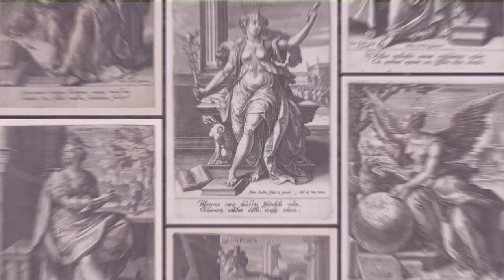What are Arithmetic and Music?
What are arithmetic and music? And, how are they related to one another? How should we approach studying these liberal arts? Shane Saxon and Mitchell Holley delve into arithmetic and music, the first two liberal arts of the Quadrivium.

[Discovering the Seven Liberal Arts: Episode 5]

Join us as we discover the true meaning and importance of the seven liberal arts. To many, the liberal arts are foreign concepts. To those versed in the classics and classical education, the liberal arts are common knowledge. However, both new and veteran must have a nuanced understanding of the liberal arts.

Discovering the Seven Liberal Arts aims to uncover the true meaning and place of the Trivium and the Quadrivium. In this six-part series, "Discovering the Seven Liberal Arts," we define the terms, explain the means, and highlight the impacts of the seven liberal arts.

Make sure you don't miss out on the next episode of "Discovering the Seven Liberal Arts!"

Memoria Press exists to promote and impart the classical heritage of the Christian West through an emphasis on the liberal arts and the great works of the Western Tradition. Memoria Press produces a comprehensive and assessable classical Christian curriculum developed at Highlands Latin School that encourages the development of wisdom and virtue through a pursuit of the Good, the True, and the Beautiful.

The Memoria Press YouTube channel aids educators, whether at home or school, to better instruct children in virtue and knowledge. Creating content centered around classical Christian Education, our goal is to instruct and inspire educators along their journey. If you find a video particularly engaging or insightful, please share it! Saving Western Civilization only happens with your help.

Chapters:
00:00 - Sneak Peek
00:16 - Introduction
00:55 - Discussion & Interview
19:31 - Conclusion